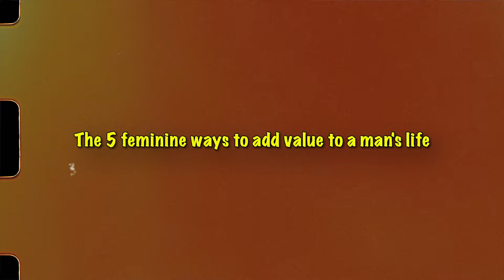Classy Feminine Behaviours Men Always Notice! *IRRESISTIBLE*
Classy feminine behaviors often catch the attention of men due to their timeless elegance and grace. One such behavior is refined manners, which include polite speech, good table etiquette, and a considerate attitude towards others. This type of behavior conveys a sense of sophistication and respect, making a lasting impression. When a woman consistently displays these traits, she demonstrates a level of self-respect and upbringing that many men find highly attractive.

Another noticeable trait is the ability to listen attentively and engage in meaningful conversations. Women who show genuine interest in what others are saying, respond thoughtfully, and maintain eye contact exude confidence and empathy. This attentiveness not only makes the other person feel valued but also showcases the woman's intelligence and emotional maturity. Men often appreciate this kind of interaction, as it fosters deeper connections and a sense of mutual understanding.

Lastly, a strong sense of self and authenticity are behaviors that men always notice. Women who embrace their individuality and stay true to their values and beliefs project confidence and inner strength. This authenticity is incredibly appealing as it suggests that the woman is comfortable in her own skin and does not feel the need to conform to external expectations. Such self-assured behavior is often perceived as both inspiring and captivating, leaving a memorable impact on those around her.